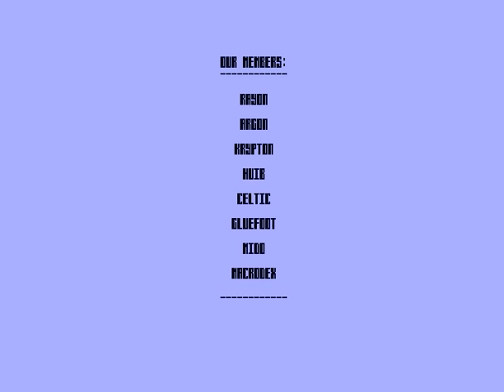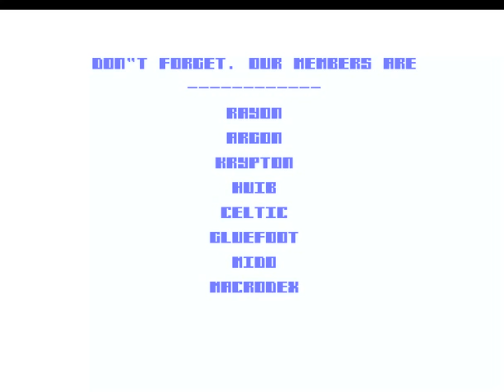MeLLoW - To Be In.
First Mellow Demo on amiga ever.